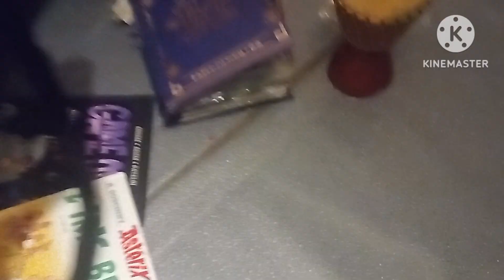European Union's Alliance Inspection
European Union's Allies Lose The Baltics, Portugal, And Georgia, But Keep Sweden And Finland, When Spain And Italy Joins The EU Alliance, European Union Upgrades The Robot Netherlands, Did Upgraded Netherlands Save The Baltics, Portugal, Georgia, And Crimea? Did The EU Alliance Run Away From The Big Baddie Empire? Will The Big Baddie Empire Kidnapped These 6 Countries Back? And Will NATO And The EU Alliance Fight Against The Big Baddie Empire? Watch And Find Out!